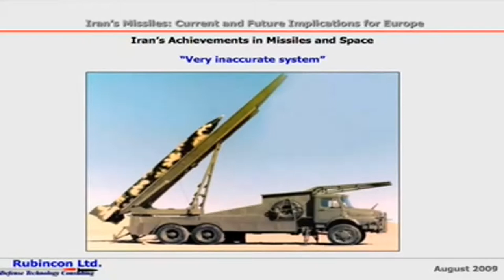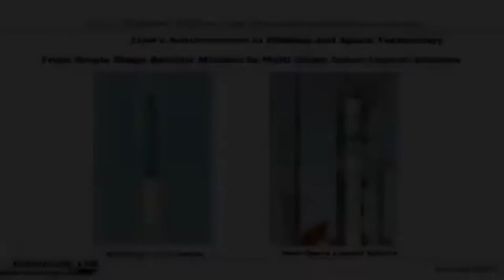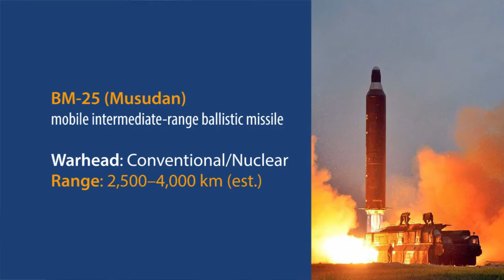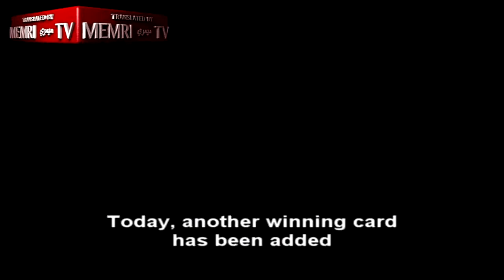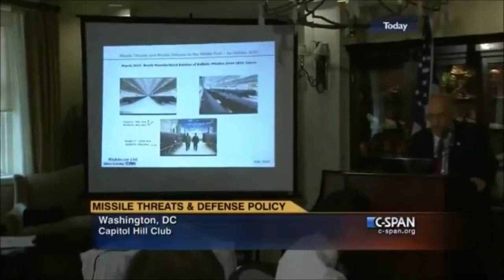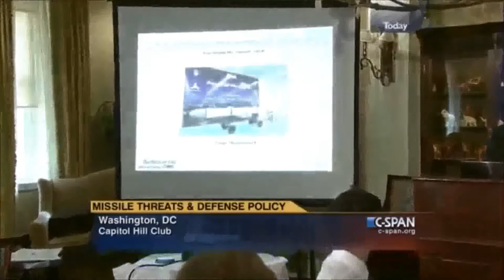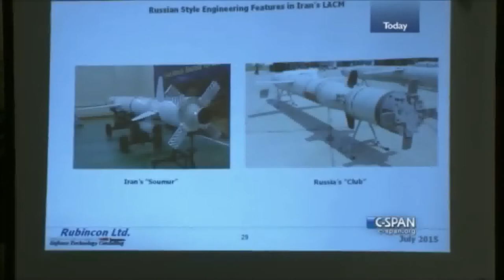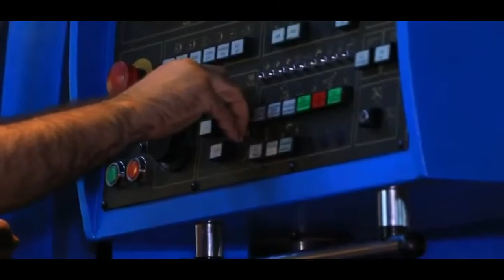IRAN-NORTH KOREA THE SECRET SOVIET KH-55 CRUISE MISSILE PROJECT/IRAN GAVE TECHNOLOGY TO NORTH KOREA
North Korea–Iran missile cooperation is reason for ambitious diplomacy In 2013, the Washington Free Beacon reported that Iranian missile technicians from the Shahid Hemmat Industrial Group traveled to Pyongyang to work on an 80-TON ROCKET BOOSTER. According to the report, “The booster is believed by U.S. intelligence agencies to be intended for a new long-range missile or space launch vehicle that could be used to carry nuclear warheads, and could be exported to Iran in the future.” Were Iran to acquire this technology, its ballistic missile program would be transformed from a regional into a global threat. Giving credence to this report, in 2016, the Obama administration sanctioned an official of the Shahid Hemmat Industrial Group (SHIG), accusing the organization of having “worked directly with North Korean officials in Iran from UN- and U.S.-designated Korea Mining Development Trading Corporation (KOMID).” According to the Obama administration, SHIG coordinates KOMID shipments to Iran which have included components suitable for use in ground testing of liquid propellant ballistic missiles and space launch vehicles. The Obama administration noted, “Within the past several years, Iranian missile technicians from SHIG traveled to North Korea to work on an 80-TON ROCKET BOOSTER being developed by the North Korean government.” North Korea-Iran Missile Cooperation